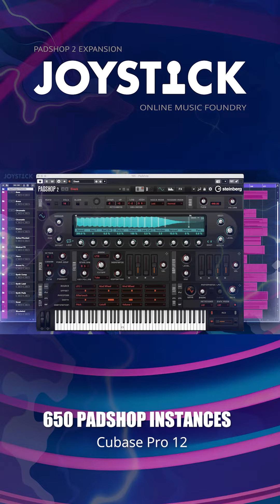Joystick For Padshop 2 - Instrumental Demo - 650 - Part 05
What can be created with the Joystick expansion for Steinberg's Padshop 2? In this video, Gary Gibbons from Online Music Foundry shares part 5 of a 20 minute instrumental demo that uses 650 instances from the Joystick expansion for Steinberg's Padshop 2.

Be on your A game with Joystick for Padshop

Experience the power of a huge collection of sounds fueled with movement, diverse comps, modern basses plus arpeggiated cinematic drums and glitched kits. With Joystick, you'll have everything you need to create unforgettable music and soundscapes, including vocals, synthesized game sound effects, evolving drones, sequenced cinematic impacts, blasts, risers and more. Transport gamers and movie fans to another world by making every composition a winner.

650 new creative presets for Padshop
271 manipulated stereo samples
Creative toolkit for any game, film, or electronic music projects
All presets designed by Gary Gibbons from Online Music Foundry